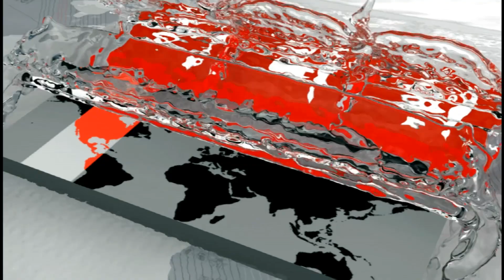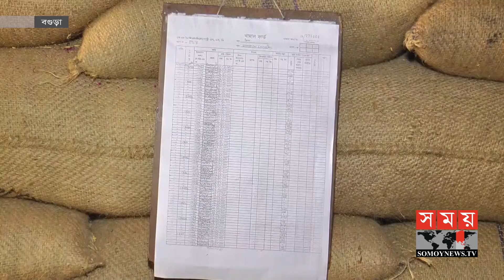বর্ধিত সময়ে অর্জিত হলো ধান-চাল সংগ্রহ অভিযানের লক্ষ্যমাত্রা | Paddy of BD | Somoy TV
বোরো ধান ও চাল সংগ্রহ অভিযানের বর্ধিত সময়ে দেশের বিভিন্ন জেলায় লক্ষ্যমাত্রা অর্জিত হয়েছে। খাদ্য বিভাগ বলছে, সরকারের এ উদ্যোগ অব্যাহত থাকলে ভবিষ্যতে আরো লাভবান হবে কৃষক। তবে কৃষকদের দাবি, গুদামে ধানের যে বরাদ্দ দেয়া হয়েছে তাতে জেলার খুব কম সংখ্যক কৃষকই সুফল পেয়েছে। ব্যুরো প্রতিবেদক ও জেলা প্রতিনিধিদের পাঠানো তথ্য ও ছবি নিয়ে রিপোর্ট।